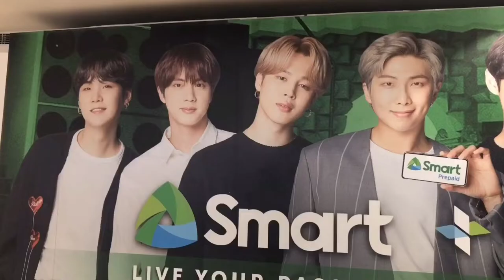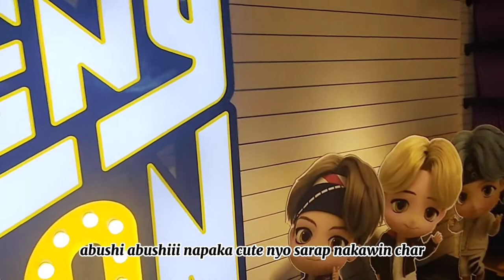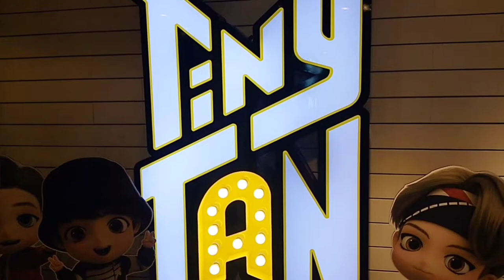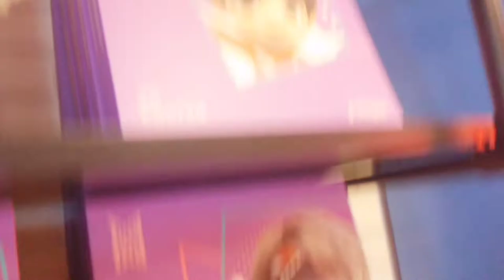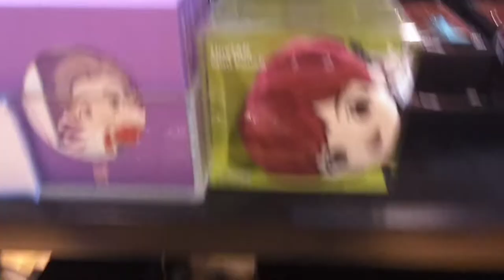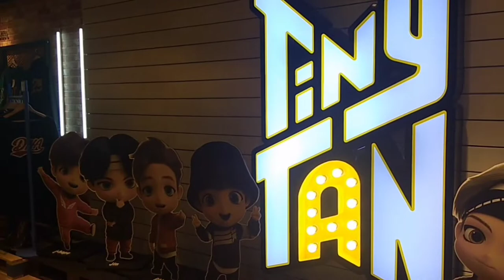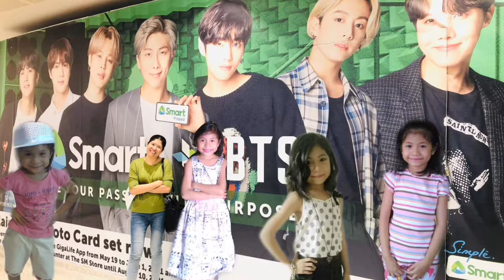youtube video #-3sLVlNm2Q8